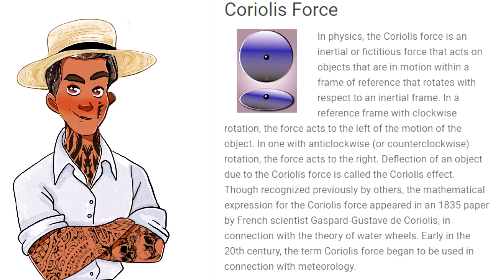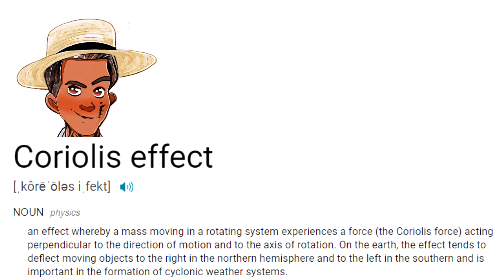Coriolis Effect DEBUNKED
Debunking the already debunked fictitious force claiming to be earth rotation within minutes.
We Have No Rotation
Planes, Helicopters, Drones, ETC
gyroscopes read a drift? cool, guess what, WE DON'T OBSERVE A DRIFT
So ask yourself, what is your gyroscope reading? maybe do more research